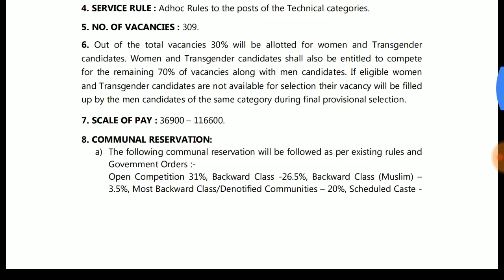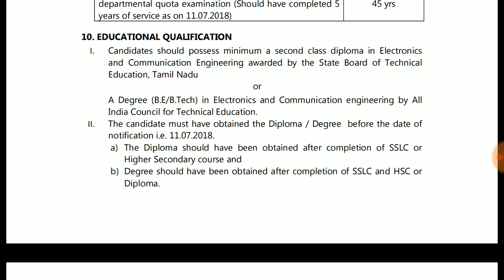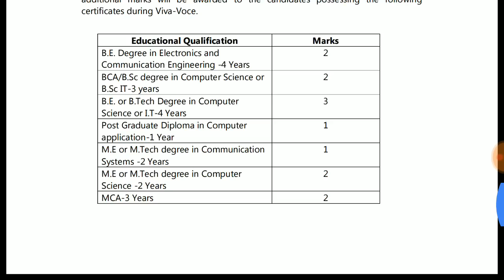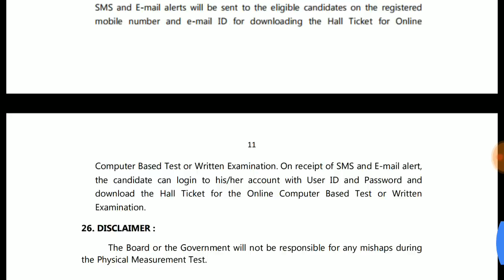Tnusrb புதிய அறிவிப்பு sub inspector 309 job apply now last date 20.8.2018